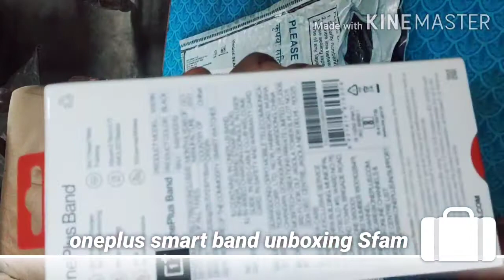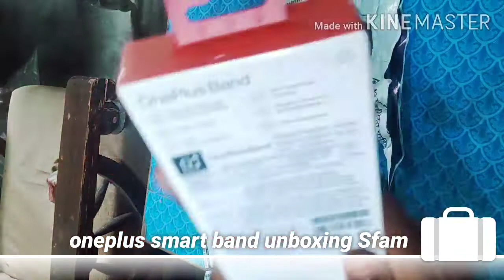ONEPLUS BAND UNBOXING AND FIRST IMPRESSION ,,⚡ BEST SMART BAND UNDER 2500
hello doston Aaj ham unbox kar rahe hain newly launch oneplus bond ko yah smart band aata hai AMOLED screen ke sath 14 day battery backup ke sath to yah video aap and tak dekhiae